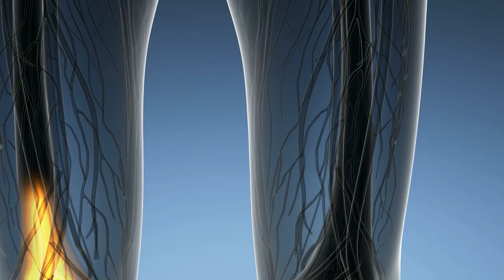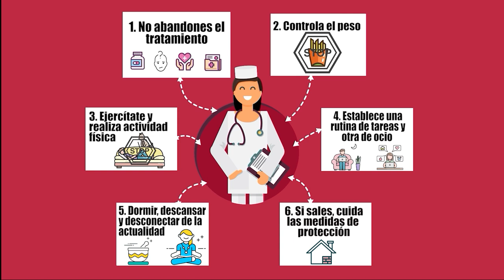COVID- 19: Consejos útiles para pacientes con artritis | Cecova TV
El CECOVA y los profesionales de la salud colegiados están ofreciendo consejos para personas con enfermedades crónicas o vulnerables para este estado de alarma en el que nos instalamos hace ya dos meses. El confinamiento y el cambio de rutina y costumbres ha comprometido la rutina de los pacientes con artritis así como el control de la enfermedad y cuidados vinculados. En este contexto, el enfermero Adrián Sarria ofrece una guía de pautas para hacer más llevadero el aislamiento de los pacientes con artrtitis.